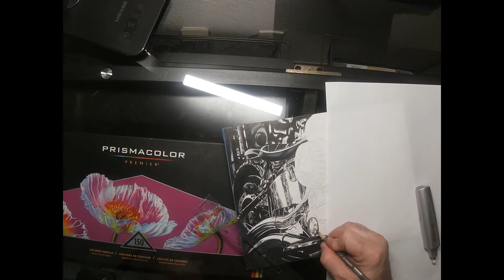Harley Davidson Drawing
Prismacolor drawing on Canson drawing board.